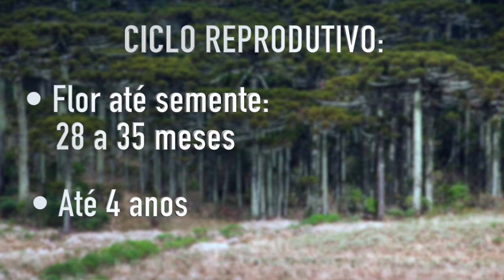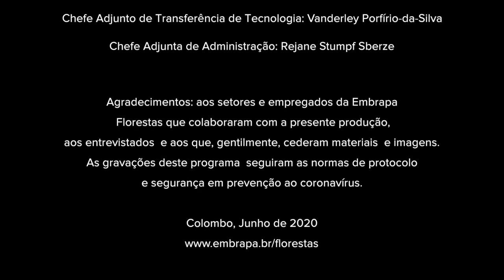Iniciativa Araucária - Programa 2 - curiosidades, linhas de pesquisa, pinhão precoce e bonsai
No segundo programa da série "Iniciativa Araucária", você vai conhecer algumas curiosidades da Araucaria angustifolia; algumas linhas de pesquisa da Embrapa Florestas com a espécie; a araucária de pinhão precoce e o bonsai de araucária.
A Iniciativa Araucária é uma ação articulada, proposta pela Embrapa Florestas, para promover o plantio da Araucaria angustifolia, com base científica e prática. Esta série de programas busca trazer informações sobre a espécie, linhas de pesquisa da Embrapa Florestas, tecnologias desenvolvidas e um toque cultural.
Siga a Iniciativa Araucária no Instragram: @iniciativaaraucaria